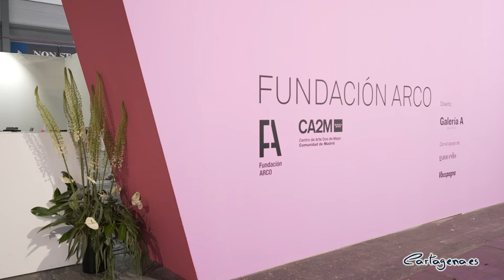La Mar de Músicas acogerá un gran proyecto expositivo con artistas de las 17 comunidades autónomas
La Mar de Músicas acogerá un gran proyecto expositivo con artistas de las 17 comunidades autónomas de España. Bajo el título de NOVA, siete exposiciones repartidas en seis salas de Cartagena, mostrarán del 14 de julio al 12 de septiembre, un amplio abanico de trabajos de artistas nacidos o vinculados a cada una de las 17 regiones españolas. NOVA fue presentada este viernes 9 de julio, por la alcaldesa de Cartagena, Noelia Arroyo, en Arco, la feria de arte contemporáneo que tiene lugar hasta el 11 de julio, en Madrid.

Ante críticos de arte y algunos de los artistas que formarán parte de este proyecto expositivo, la alcaldesa de Cartagena, ha iniciado la presentación, acompañada por el concejal del área de Cultura, David Martínez Noguera, el director del La Mar de Músicas, José Luis Cegarra y los coordinadores de La Mar de Arte, Nacho Ruiz y Carolina Parra, de la Galería T20.

"Para definir NOVA, podríamos tomar como punto de partida el título de una de sus exposiciones 'El Museo del Pueblo', del valenciano Daniel García Andújar. Un proyecto inspirado en la nobleza de las "Misiones Pedagógicas", cuando en 1931, a bordo de un camión, un puñado de maestros, de artistas y de intelectuales partieron por caminos de cabras y carreteras serpenteantes, para llevar a los pueblos más remotos y pobres de España, copias de los más famosos cuadros del Museo del Prado" señaló la primera edil de Cartagena.

"Los tiempos han cambiado mucho. Cartagena es hoy una gran ciudad, con una oferta cultural apabullante, rica y puntera, pero la certeza sobre el derecho que tiene el pueblo a la cultura, a saber, a conocer y a comprender, sigue inmutable" ha añadido Arroyo.

"Un proyecto como el de NOVA no se ha realizado nunca en nuestro país. Un gran proyecto con artistas nacidos o vinculados a cada una de las 17 comunidades de nuestro país, con la intención de presentar una visión múltiple del arte de España. En NOVA participarán 21 artistas, de ellos dos de Cartagena, dos de la Región de Murcia y uno por cada comunidad autónoma"  ha puntualizado la alcaldesa de la ciudad portuaria.

En NOVA participarán 21 artistas, dos de Cartagena como Ángel Mateo Charris y Dora Catarineu, dos de la Región de Murcia, Sonia Navarro y FOD, y 17 más, uno por cada comunidad autónoma: Santiago Ydáñez por Andalucía, Yann Leto por Aragón, Irma Álvarez Laviada por Asturias, PSJM por Canarias, Javier Arce por Cantabria, Daniel Verbis por Castilla la Mancha, Fernando Renes por Castilla León, Víctor Jaenada por Cataluña, José Maldonado por Extremadura, Nico Combarro por Galicia, Nicholas Woods por Islas Baleares, Elvira Amor por Madrid, Miren Doiz por Navarra, Natividad Bermejo por La Rioja, Abigail Lazkoz por País Vasco y Daniel García Andújar por Valencia.

"El resultado del proyecto es una poderosa muestra coral que se inaugurará el 14 de julio con la presencia de la mayoría de los artistas en Cartagena y la escenificación de la llegada de los cuadros del "Museo del Pueblo" a Cartagena. Una acción que recorrerá algunas de las calles del centro de la ciudad en una acción que pretende ser una auténtica fiesta del arte al aire libre" concluyó Arroyo.

Entre las propuestas, se podrá ver 'Pacíficos', de Ángel Mateo Charris. Una exposición que adquiere un sentido especial en el Museo Arqueológico de Cartagena porque en ella hay una arqueología de los sitios imposibles, de lo imaginado y de lo visitado en los viajes del artista a la Polinesia. Una muestra pictórica llena de color con paisajes, personas y objetos encontrados en su fuga a otros mares. En el arqueológico también se verá la obra del catalán Victor Jaenada.

Fernando Renes compartirá espacio con Abigail Lazkoz. Renes mostrará sus trabajos de cerámica animada llena de mensajes irónicos y políticos. Y Lazkov expondrá piezas en las que investiga las posibilidades del dibujo expandido, técnica de la que es pionera.

La Taberna La Uva Jumillana en el centro de Cartagena es la curiosa y nueva sede de La Mar de Arte, una taberna de "toda la vida" de la ciudad portuaria que han elegido los artistas Yann Leto y FOD para exponer sus obras. El aragonés Yann Leto, que ocupa el interior del local, muestra su trabajo de pintura y el murciano FOD, está presente con una instalación en la terraza de la taberna hecha en hierro lacado, donde explora en la relación entre espacio, soporte y color,.